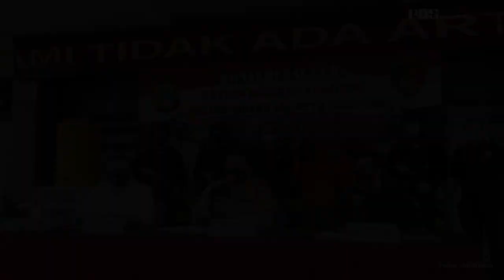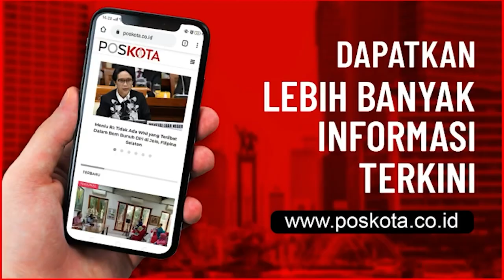MANTAN TEKNISI MESIN ATM MEMBOBOL ATM DI STASIUN PASAR MINGGU DIBEKUK POLISI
KEBAYORAN BARU (Pos Kota) – Polres Jakarta Selatan membekuk dua dari tiga mantan karyawan teknisi mesin Anjungan Tunai Mandiri (ATM) yang membobol ATM milik BUMN di Stasiun Pasar Minggu, Jakarta Selatan. Kamis (14/1/2021).

Kedua tersangka yakni Rizal Aldi, 23, dan Agus Fian, 23, kini meringkuk di Mapolres Jakarta Selatan, akibat perbuatannya membobol Rp 150 juta di mesin ATM tersebut bersama satu orang lainnya yang kini masih buronan.

Kapolres Jakarta Selatan Kombes Azis Andriansyah mengatakan, kejadian awal mulanya pada 14 Desember 2020 kemarin pk. 03:00 WIB mendapatkan laporan adanya pembobolan mesin ATM salah satu bank BUMN.